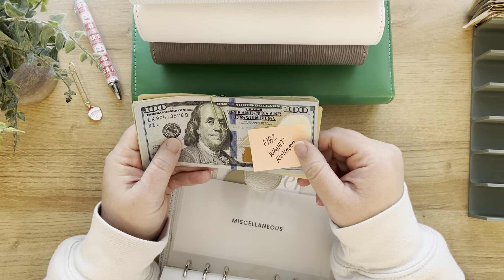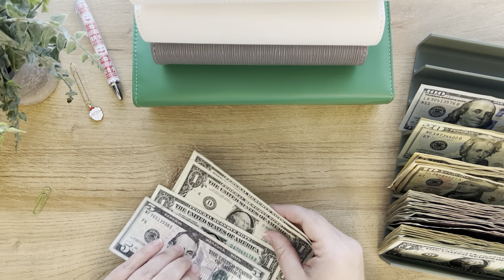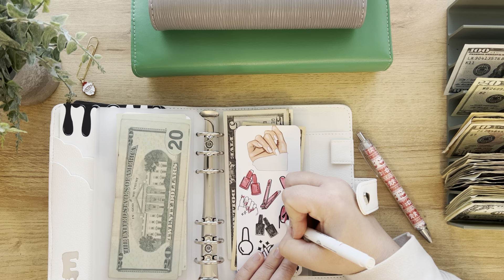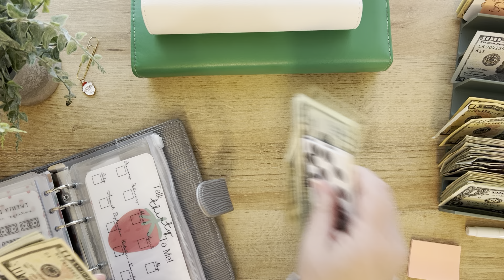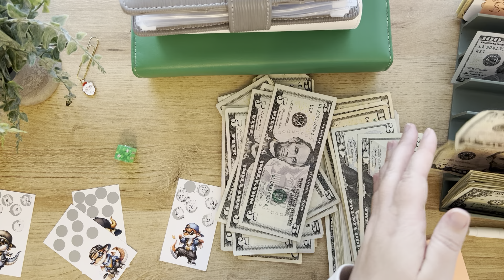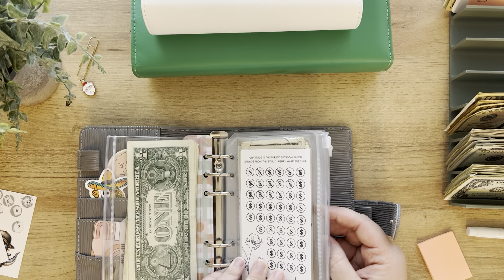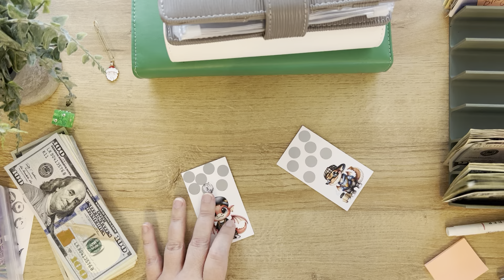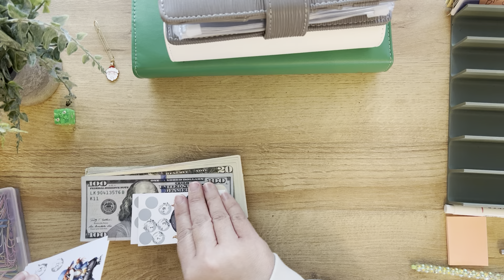Saving Challenges| stop being broke| get ahead of your bills| FINALLY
So excited to be doing saving challenges! I do it a little different than some but that’s okay!
Debt is getting paid down and the snowball method is what my husband and I decided to do .

themomlifestudio